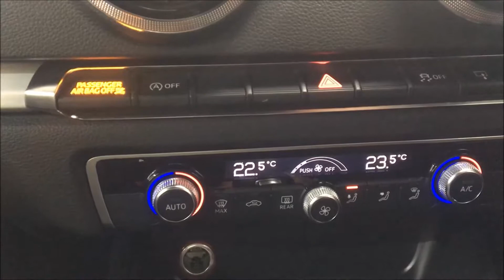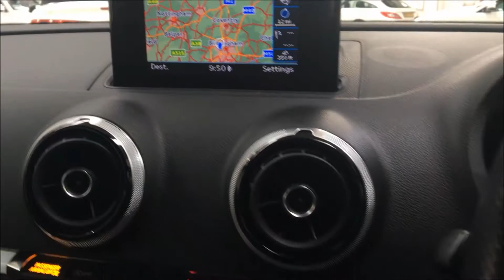2014 AUDI A3,1.6 TDI S LINE 5d AUTO 104 BHP